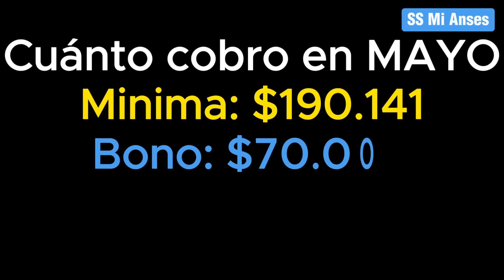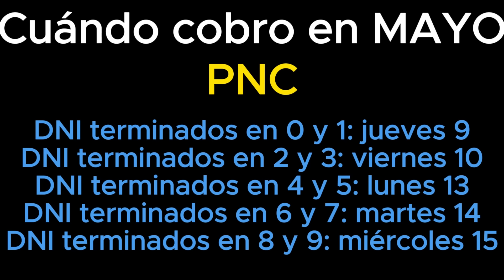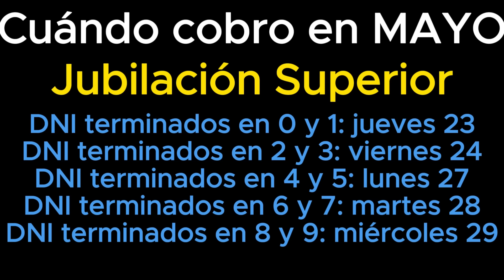👉-140%+11% 🛑IMPORTANTES NOTICIAS a Jubilados y Pensionados de Anses +CUANTO COBRO+MILEI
Noticias de impacto para las jubilacines y pensiones no contributivas de anses en mayo del 2024.